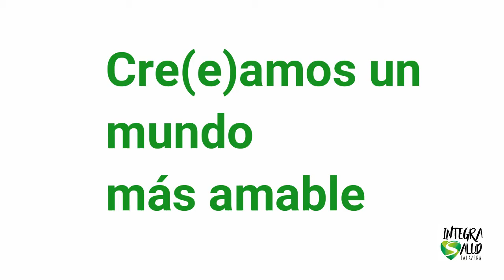Hay otra manera de hacerlo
Integra Salud Talavera es mucho más que una revista, es una manera de entender el mundo, es una comunidad de profesionales y personas que creemos y creamos en que podemos trabajar por un mundo mejor, más amable, más respetuoso con las personas y el ambiente.